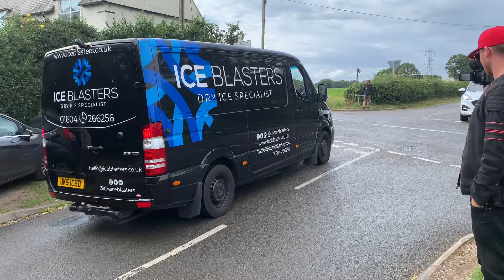Cars leaving SUPERCARFEST 2024 (GT12, Revuelto, 599 GTO, SVJ x2, Murcielago LP640, GT8, 360CS…)